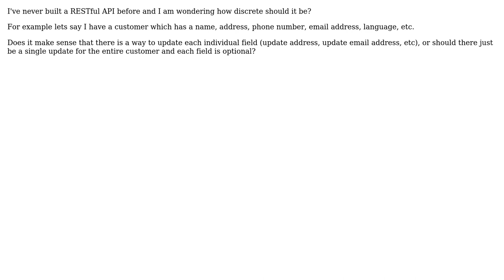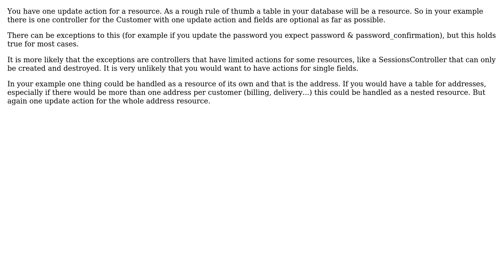Software Engineering: How discrete should a RESTful API be?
With thanks & praise to God, and with thanks to the many people who have made this project possible! | Content (except music & images) licensed under CC BY-SA | Music | Images & others | With thanks to user thorsten muller user satur9nine user gnat and the Stack Exchange Network Trademarks are property of their respective owners. You are responsible for your own actions.